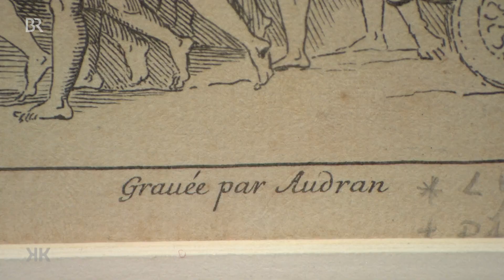Wunderkinder des Sonnenkönigs: TRIUMPHZUG DER FLORA | Kunst + Krempel | BR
Der von König Ludwig XIV. geförderte Stecher Gérard Audran hatte in der 2. Hälfte des 17. Jahrhunderts nach Zeichnungen des "Wunderkinds" La Fage diese Serie von Kupferstichen geschaffen.

Geschätzter Wert: 1.500 bis 1.800 Euro